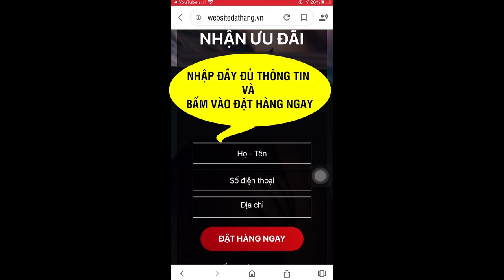Hattrick Nano Viên Uống Tăng Cường Sinh Lý Nam Có Tốt Không? Giá Bao Nhiêu?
Hattrick Nano Viên uống hỗ trợ bổ thận, tráng dương, giúp tăng cường sức khỏe sinh lý Nam.
Suy giảm khả năng sinh lý khiến nam giới phải đối mặt với nhiều vấn đề khó nói trong đời sống tinh thần, ảnh hưởng trực tiếp tới mối quan hệ với nửa kia. “Làm sao để lấy lại khí chất nam nhi, sung mãn như thời thanh xuân?” - là một câu hỏi khiến nhiều người đau đầu đi tìm lời giải.

Sự ra đời của viên sủi Hattrick chứa chiết xuất từ cây cọ lùn Bắc Mỹ, nhân sâm và đông trùng hạ thảo đã mang tới niềm hy vọng cho phái mạnh trong việc tăng cường khả năng sinh lý. Sản phẩm đơn giản, dễ sử dụng phù hợp với nhịp sống hiện đại bận rộn.

HATTRICK là sản phẩm có nguồn gốc tự nhiên này chứa các thành phần quý hiếm và rất hiệu quả, gồm: Cốt Toái Bổ, Đỗ Trọng, Bạch Tật Lê, Dâm Dương Hoắc, Ba Kích, Quế Nhục, Đông Trùng Hạ Thảo, Nhân Sâm, Hàu Biển, Cọ Lùn Bắc Mỹ...

CÔNG DỤNG CHÍNH CỦA HATTRICK

- Tăng sản sinh Testosterone nội sinh: giúp tăng cảm xúc, tăng sinh tính,đóng vai trò như khóa van khi máu dồn về dương vật
- Sau 2 ngày sử dụng bắt đầu có sự thay đổi
- Giúp sung sức, tăng cường sức khỏe cho nam giới
- Tăng thời gian cương cứng lên 30-40 phút
- Tăng khoái cảm, ham muốn mãnh liệt

Bệnh yếu sinh lý nam có liên quan rất lớn đến thận, cụ thể là chứng thận hư khiến cho ham muốn bị suy giảm. Trong khi đó, đông trùng hạ thảo có tác dụng cực tốt trong việc hỗ trợ điều trị các chứng bệnh về thận. Sự góp mặt của đông trùng hạ thảo trong thành phần của viên sủi Hattrick giúp khôi phục chức năng của thận, mang lại sự sung mãn cho phái mạnh.

Sự kết hợp giữa các loại dược liệu quý từ thiên nhiên trong viên sủi Hattrick góp phần giải quyết những vấn đề khó nói trong quá trình cải thiện khả năng sinh lý ở nam giới. Sử dụng sản phẩm theo hướng dẫn của các chuyên gia kết hợp với việc điều chỉnh chế độ sinh hoạt, xây dựng những thói quen tốt giúp phái mạnh giữ được phong độ kể cả khi đã bước qua ngưỡng 30, 40 tuổi.